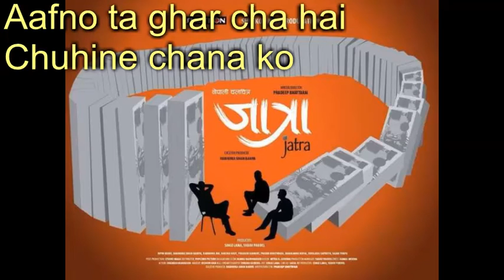NOTE NOTE LYRICS VIDEO - HARIBANSHA ACHARYA - JATRA NEPALI MOVIE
Note Note Lyrics Video featuring Haribansha Acharya . Jatra Nepali Movie by Shatkon Arts Production .